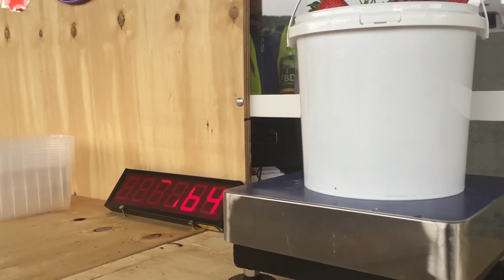Strawberry and Raspberry Picking At Rathfarnham, Dublin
Hello everyone! Thank you so much for clicking this video. We had our first strawberry and raspberry picking experience at Rathfarnham, Dublin. It was a very enjoyable activity and the kids love it very much. Enjoy watching guys.

Thank you so much for supporting GRC CHANNEL.